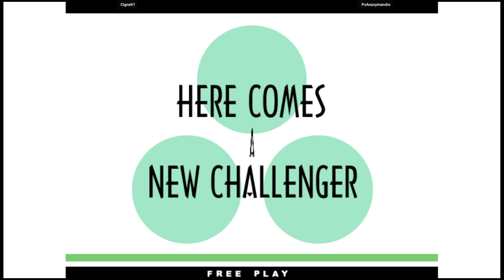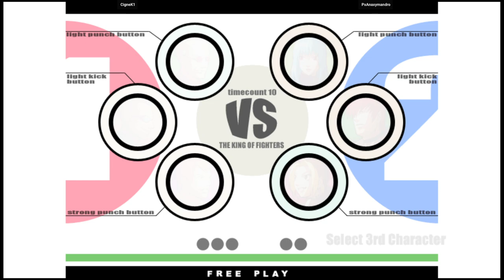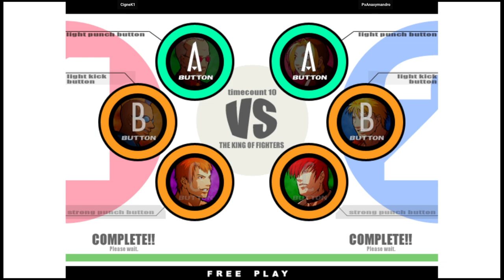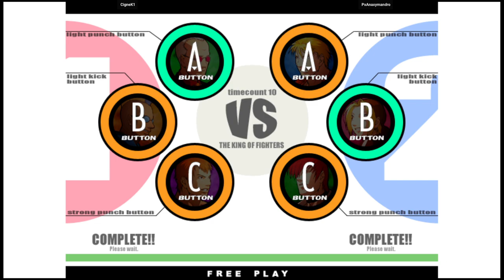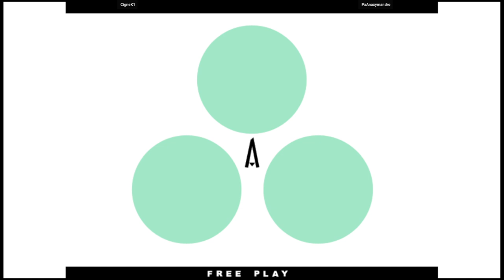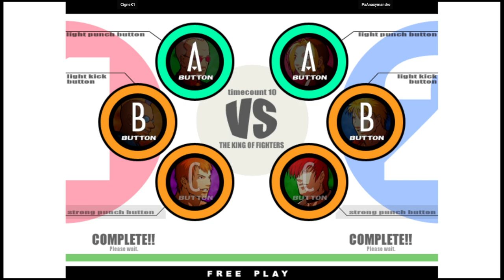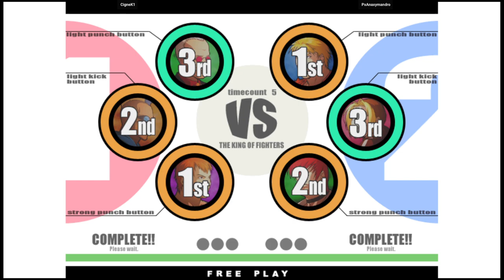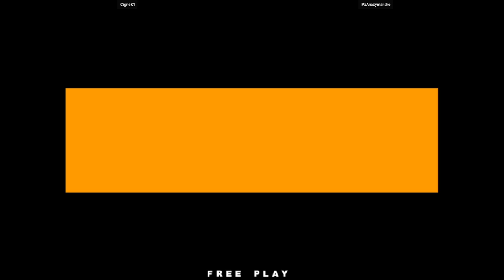KOF XI | CigneK1 VS PxAnaxymandro | 🇨🇴🇨🇴 Fightcade eSports 11/26/2023